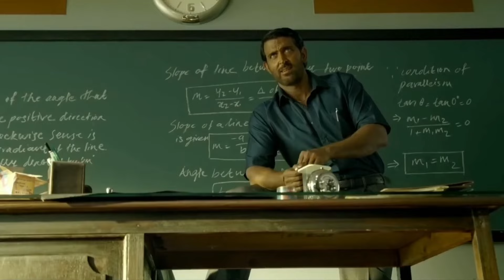Bade Miyan Chote Miyan - Movie Review | Akshay Kumar, Tiger Shroff, Prithviraj | Nerdy Insight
This is the Movie Review of Bade Miyan Chote Miyan which is a science fiction action-thriller film written and directed by Ali Abbas Zafar. It is produced by Ali Abbas Zafar, Jackky Bhagnani, Vashu Bhagnani, Deepshikha Deshmukh and Himanshu Kishan Mehra under the banners of Pooja Entertainment and AAZ Films. The film stars Akshay Kumar and Tiger Shroff in the title roles with Prithviraj Sukumaran as the antagonist. It also features Manushi Chhillar, Alaya F, Sonakshi Sinha and Ronit Bose Roy in pivotal roles.

Timestamp :-
00:00 intro
00:48 Plot Summary
01:28 The Review
04:42 Conclusion

Bade Miyan Chote Miyan - Movie Review | Akshay Kumar, Tiger Shroff, Prithviraj
Nerdy Insight